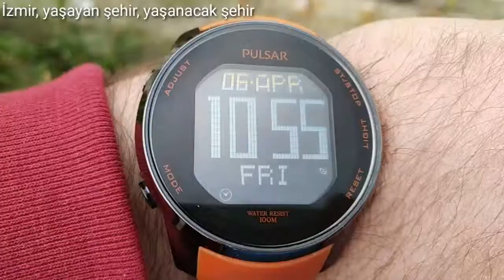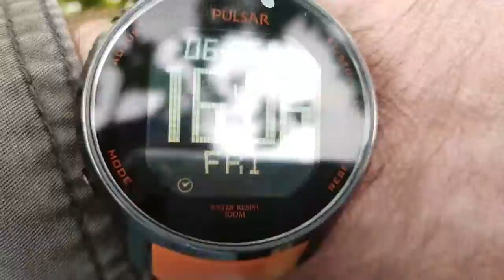Nisanda Haftasonunda İzmir keyfi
İzmir, yaşayan şehir, yaşanacak şehir.